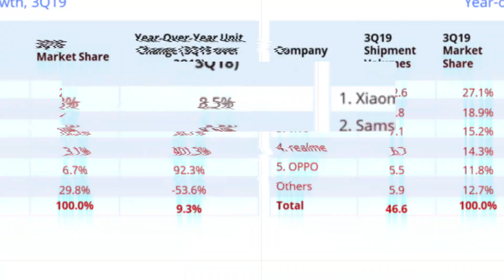(தமிழ்)Samsung Galaxy M31 launch date in India | Price and specs - 48 MP Quad Camera | Exynos 9611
Samsung Galaxy M31 Tamil India launch date
     Samsung Galaxy M31 Specs and price in India revealed. Samsung Galaxy M31 Specifications in tamil include 6.4inch FHD punch hole AMOLED display, 48MP Quad camera and 6000 mAh Battery. Samsung Galaxy M31 hands on images from china leaked. Samsung Galaxy M31 processor will be the all new Snapdragon 865 with liquid cooling technology support. Samsung Galaxy M31 camera system will use 4 cameras - 48MP + 12MP + 5MP +5MP sensor. Samsung Galaxy M31 launch date in India is expected to be in Q1 of 2020. Samsung Galaxy M31 price in India will start from Rs.14999 for base variant. What are your thoughts about Samsung Galaxy M31 design choices, share your thoughts on comments section!!

Best Budget smartphones (Under 15k)
Redmi note 7 pro
Samsung Galaxy M30s
Samsung Galaxy A50s
Realme 5 Pro

Best flapship smartphones
Oneplus 7 (Mirror Grey at Rs.29999)
Oneplus 7 Pro
Samsung Galaxy Note 10+
Samsung galaxy s10

 Good for you by TBHD